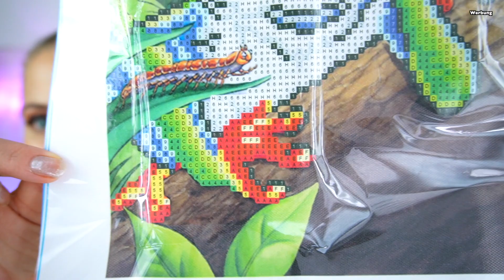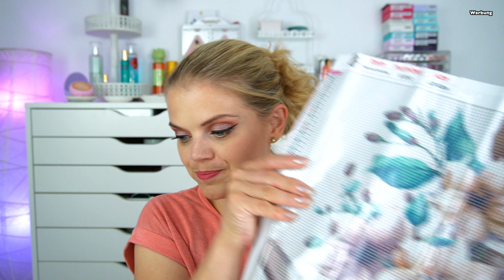DIAMOND PAINTING UNBOXING | NEUHEITEN | fansells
Hallo Hübschies, heute zeige ich euch einen neuen Diamond Painting Haul mit tollen Produkten von fansells Viel Spaß beim Zuschauen. 💗

Produkte

⬇️ Hier könnt ihr SPAREN⬇️
💖Cashbackseite:

📦Pakete senden an:
dhl Packstation:
Cindy Gall
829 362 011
Packstation 114
Dammmühlstr. 111
76829 Landau in der Pfalz